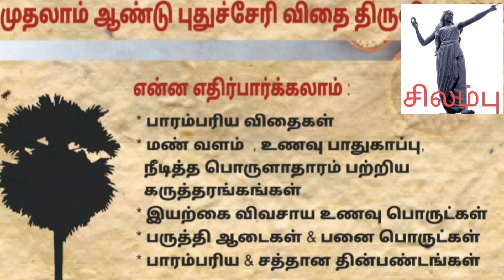விதை நடும் முறை,ஆடிப்பட்டம் தேடி விதை மற்றும் வீட்டு தோட்டத்திற்கான காய்கறி விதைகள் மானியம்